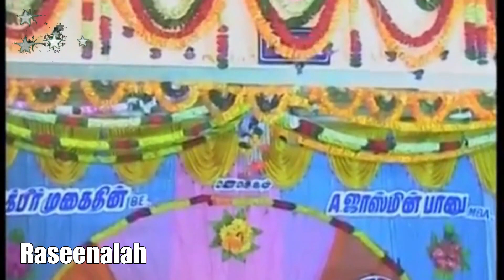E.M.ஜக்கரியா தமிழ் இஸ்லாமிய பாடல்கள் | E.M.Jackariya Tamil Islamic Songs | Raseena | HD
நபிகள் நாயகத்தின் பொன்மொழிகள்...!!

* பெற்றோருக்கு என்றும் பெருமதிப்பு கொடுங்கள்.
* அறிஞர்களின் தொடர்பால் அளப்பரிய நன்மைகள் கிடைக்கும்.
* விருந்தினர்களை விருப்பத்துடன் உபசரியுங்கள்.
* சென்றதை நினைத்து மனம் வருந்தாதீர்கள்
* இறந்தவர்களைப் பற்றி இழிவாகப் பேசாதீர்கள்.
* உடலை அலங்கரிப்பதிலும், உடை அணிவதிலும் மிதமான போக்கை கைக்கொள்ளுங்கள்.
* மற்றவர்களின் மனதை புண்படுத்தாதீர்கள்.
* இறைவன் நன்கறிபவனாகவும் நுண்ணறிவு மிக்கவனாகவும் இருக்கிறான். படைக்கும் ஆற்றலும், கட்டளை பிறப்பிக்கும்  அதிகாரமும் அவனுக்குரியவையே.
* இறைவன் உங்களுக்கு உதவி செய்வானாகில் உலகில் எந்தச் சக்தியும் உங்களை வென்றிட முடியாது.
* இறைவனைத் தவிர வானங்களிலும், பூமியிலும் உள்ள எவரும் மறைவான உண்மைகளை அறியமாட்டார்.